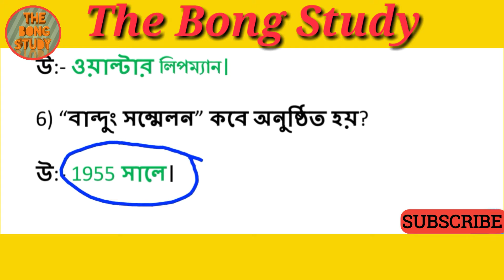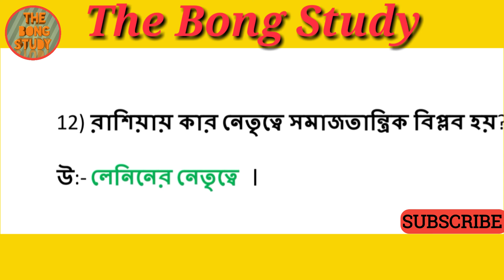সাধারণ জ্ঞান GK PART - 4 SSCgd, railway, ইতিহাস বিষয়ক gk প্রশ্ন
The Bong Study
   এখানে আমরা প্রতিদিন  একটি করে ভিডিও আপলোড করে থাকি বিভিন্ন পরীক্ষার জন্য।
   আজ ইতিহাসের কিছু গুরুত্বপূর্ণ প্রশ্ন নিয়ে আলোচন করেছি।

   আমাদের ভিডিও ভালো লাগলে like করো share করো